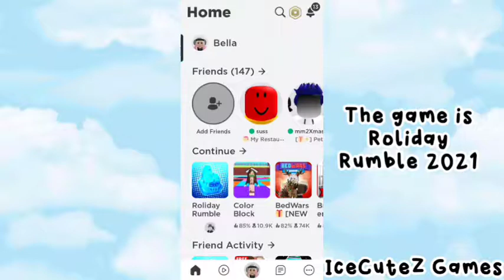FREE ITEMS! HOW TO GET Flurry Belt! (ROBLOX ROLIDAY RUMBLE 2021 EVENT)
FREE ACCESSORY! HOW TO GET Flurry Belt! (ROBLOX ROLIDAY RUMBLE 2021 EVENT)

[EVENT] How to get the Flurry Belt! (ROBLOX ROLIDAY RUMBLE 2021 EVENT)

Free Roblox avatar accessory! How to get the Flurry Belt! A free prize waist accessory from the Roliday Rumble 2021 event! Get this event accessory before the event finishes early next year, 2022.

In this video I’ll be showing you how to get the Flurry Belt! (ROBLOX ROLIDAY RUMBLE 2021 EVENT)